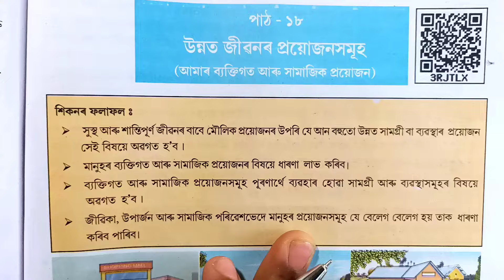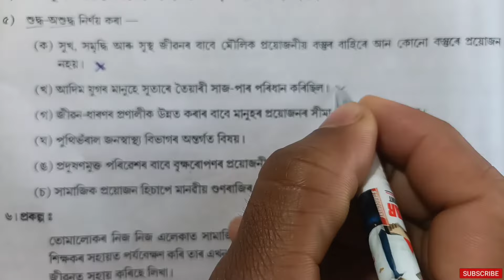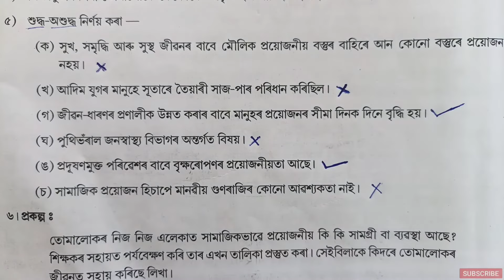উন্নত জীৱনৰ প্ৰয়োজনসমূহ | Class 6 Social Science Lesson 18 Question Answer Assamese Medium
উন্নত জীৱনৰ প্ৰয়োজনসমূহ class 6 .
Class 6 Social Science Lesson 18 Question Answer Assamese Medium.
ষষ্ঠ শ্রেণীৰ সমাজ বিজ্ঞান পাঠ ১৮
unnoto jibonor proyujon homuh class 6
class 6 social sciences chapter 18
social sciences chapter 18 class 6 assamese medium, 3RJTLX
scert Assam social sciences lesson 18 question answer, 3RJTLX
seba class 6social sciences lesson 18 question answer